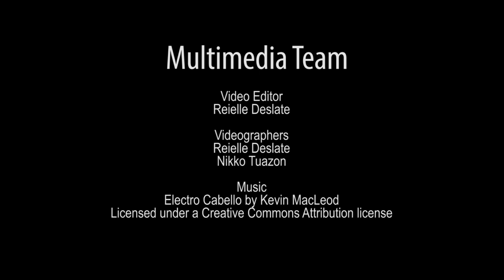PEP Forum: GMA-7 vs. ABS-CBN: Christmas Station I.D. comparison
The PEP staff reacts to the Christmas station IDs of both GMA-7 and ABS-CBN. Which one do you think is better?